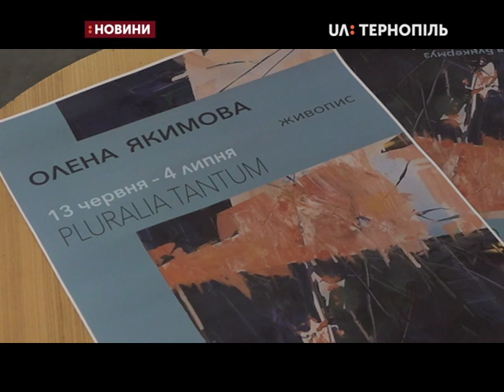17.06.2019. Новини. 13:30